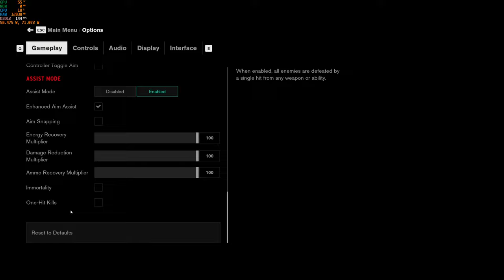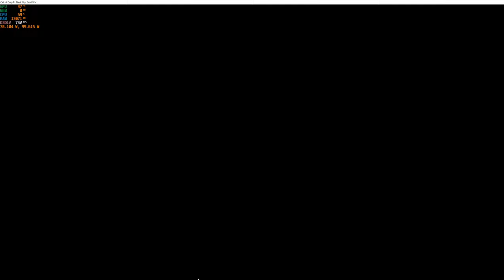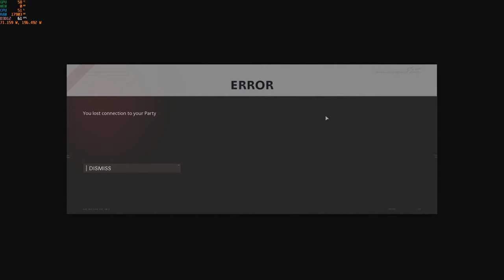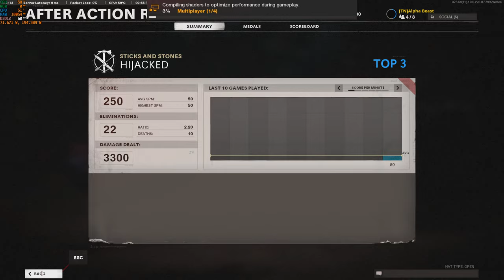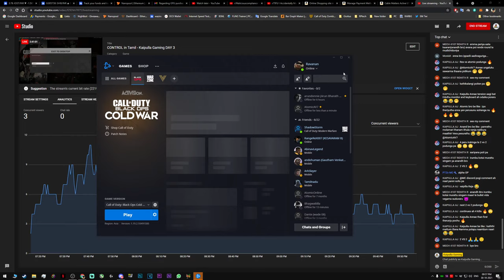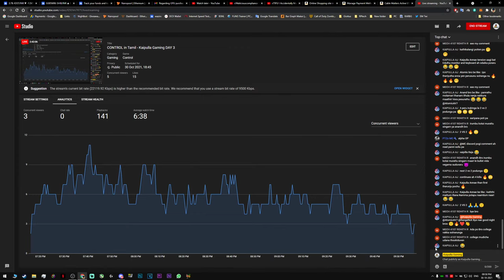CONTROL in Tamil - Kaipulla Gaming DAY 3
Control System Requirements (Minimum)
CPU: Intel Core i5-4690 / AMD FX-4350 or better
RAM: 8 GB
GPU: Nvidia GeForce GTX 780 / AMD Radeon R9 280x or better
GPU Memory: 3072 MB

Control Recommended System Requirements
CPU: Intel Core i5-7600K / AMD Ryzen 5 1600x or better
RAM: 16 GB
GPU: Nvidia GeForce GTX 1060 / AMD Radeon RX 580 or better (RTX 2060 for Ray-Tracing)

Hey there Kannis
Here we stream  multiple games makkale
Pudicha Support pannunga
Share pannunga

PC SPECS:
CPU - R9 3900x
GPU - 3080FE
RAM - Corsair vengeance 2x16gb 3200Mhz
SSD - 1TB Crucial P1 M.2 NVMe
HDD - 2TB Seagate Barracuda
Monitor - Samsung G5 Odyssey
Motherboard - X570 Aorus Ultra
Cabinet - Antec DF600
Keyboard - Cosmicbyte GK 16
Mouse - Logitech G502 Lightspeed
Headphone - Logitech G633s
Kaipulla​ Gaming